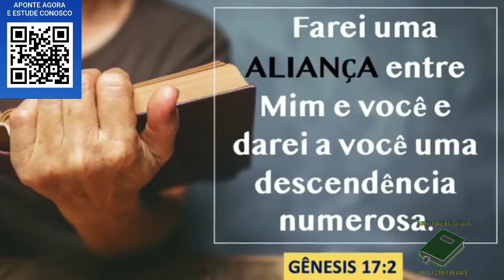LIÇÃO 02 - 2°TRIMESTRE 04/04/2021 - DOMINGO ESCOLA SABATINA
VAMOS ESTUDAR A LIÇÃO DA ESCOLA SABATINA